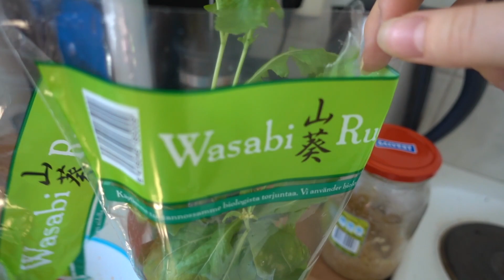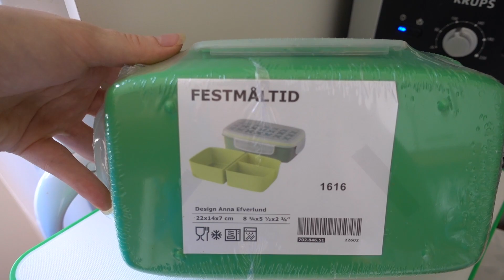Vlog Продуктивный денек выдался!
Спасибо за пальчики "вверх" и ваши комментарии!

Всем привет!

Мы молодая семья, которая живет в Финляндии - в стране тысяч озёр, саун и оленей.

Мы снимаем видео о нашей жизни, приключениях, семье и делимся с вами тем, что окружает нас. Victoria and Family состоит из 3 человек: Виктория - студентка, мама и жена, и человек, который любит вдохновлять и мотивировать окружающих ЖИТЬ, ЛЮБИТЬ, ТВОРИТЬ; Егор - молодой предприниматель, папа и муж, а также человек, который неустанно идет к своей целе  и подает пример остальным; Дэниел - двухлетний активный малыш, который ходит в детский садик и обожает играть с машинками, а также очень быстро учит финский язык; Айрисёнок - кошка 5-ти лет от роду, которая любит личное пространство, поесть и посидеть на наших коленях.

Давайте дружить и общаться, спасибо что вы с нами!

i n s t a g r a m - victorina2288
f a c e b o o k - victoria and family
p e r i s c o p e - victorina2288